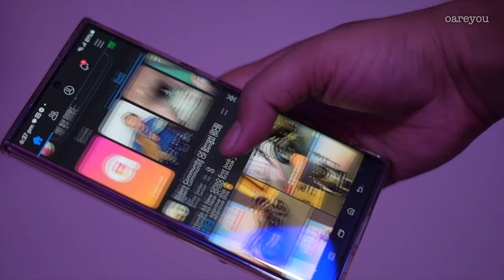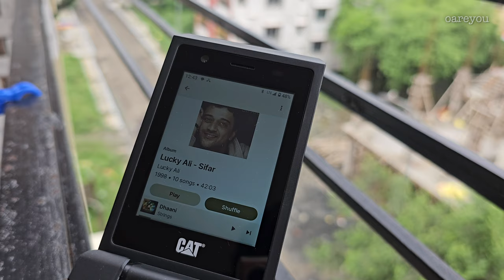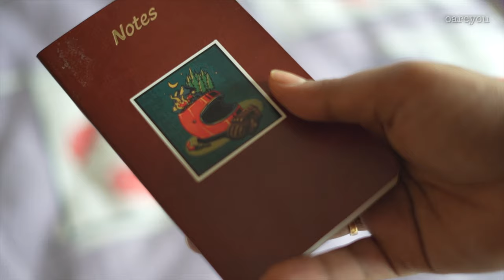My EDC: A flip phone, a notebook and some random stuff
This is a video about my every day carry (EDC) items consisting of my trusty CAT S22 Flip, a notebook, a pair of TWS earbuds and some more stuff. Hope it inspires you!

Also, i appreciate reading your comments so please feel free to say what you feel about my work!

Intro and outro music credit:
Karl Casey @ White Bat Audio (YouTube)

No Copyright infringement intended, I have mentioned names of any short clips I have used in my videos and proper mention to artists of the tracks I've used that belong to "No copyright music". Still if you have any issues please post a comment with your concern.

4. Mobilestop and Hangerz (Whatsapp Business)

Some of these sites are out of stock for this phone but may restock again. Apart from these links, various sellers are selling these on olx, just choose location as India in olx and search for the model. Beware though while buying something from olx from other city, always make sure that it’s a genuine seller before purchase. It’s better if the seller is on olx for at least more than a year.